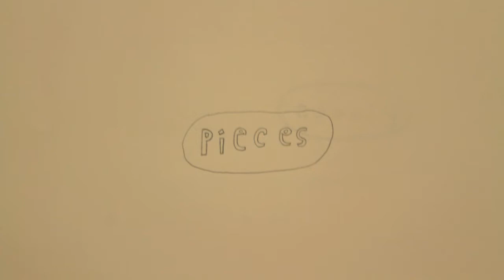Introduction - Hiroki Komazawa & Natsuki Kurai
Hiroki Komazawa (Pedal Steel Guitar)
Natsuki Kurai (Harmonica)